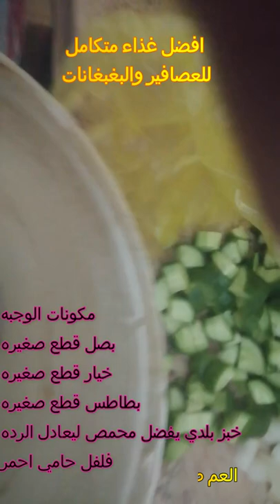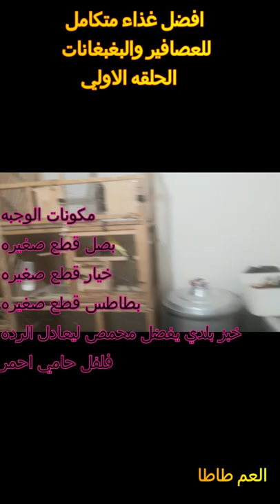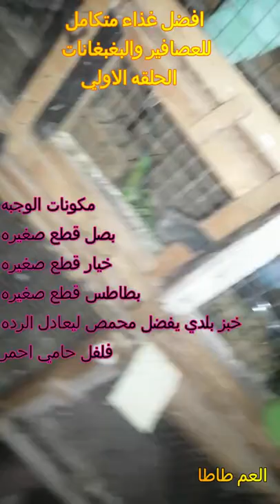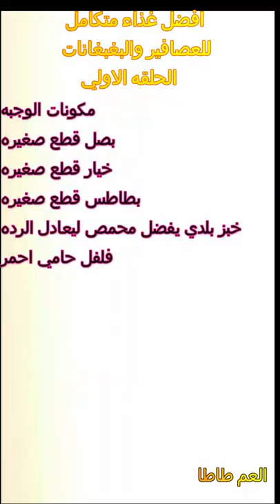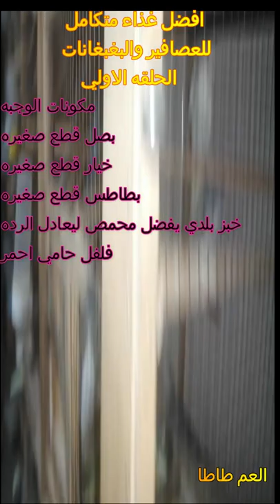افضل غذاء متكامل للعصافير والبغبغانات الحلقه الاولي-The best integrated food for birds and parrots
في الفيديو ده هنشوف الاكلات المتنوعه للبغبغانات والعصافير وازاي بننوع ليهم الاكل لان مش كل الاعتماد علي الحبوب  والحلقات القادمه هوريكوا انواع تانيه من الخضار والفاكهه ,والحشائش الخضراء وبعض البروتينات المهمه لحياة الطيور ومنتظر في التعليقات اي  استفسارات اكون سعيد باجابتكم ان شاء الله اتمني لكم مشاهده ممتعه
تحياتي
العمه سيما
العم طاطا
ماما لولو
سمسم وجو
In this video, we will see the various foods of the parrots and birds, and how to diversify them into eating, because we do not rely on grains and the upcoming episodes are like other types of vegetables, And green grass and fruits and some proteins important for the life of birds. I am waiting in the comments for any questions. I will be happy with your answer, God willing.
My greetings
life of the herbs
Aunt Sima
Uncle Tata
mama lulu